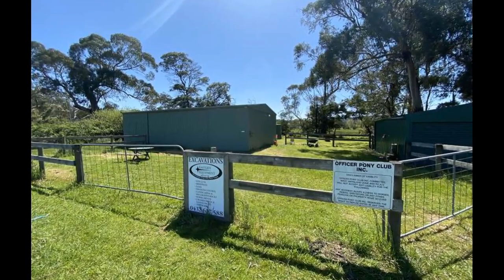Officer Equestrian Club (Officer)